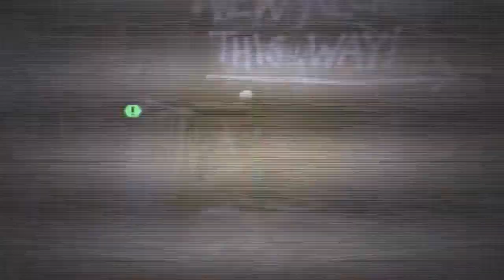Batman Arkham City | Let's Play | Episodio 5